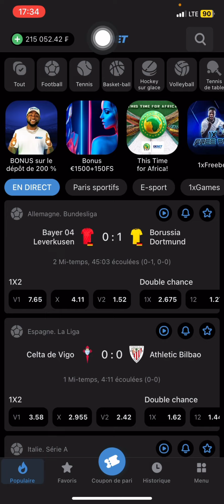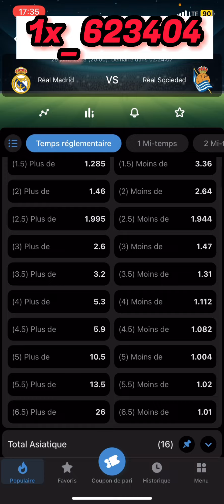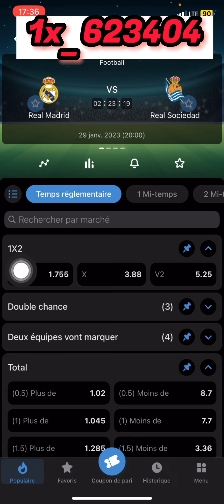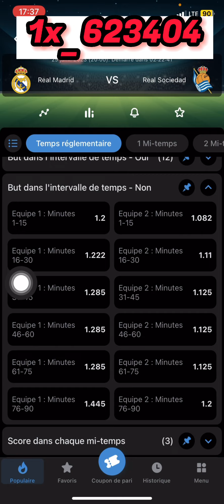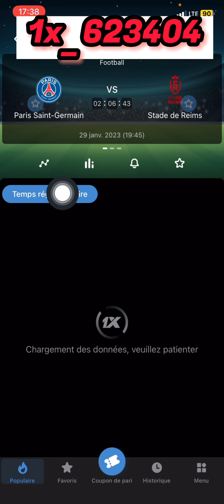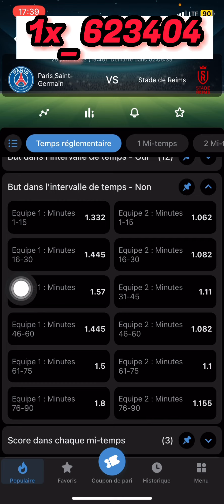1xbet incroyable 😱😱 cette faille 5.000.000f gagné en 10 minutes sur 1xbet